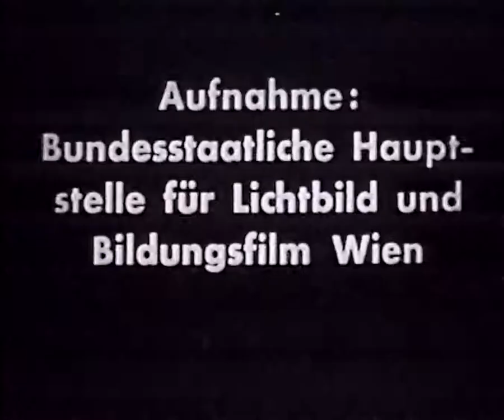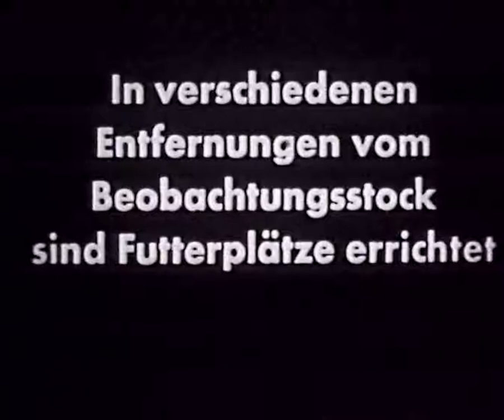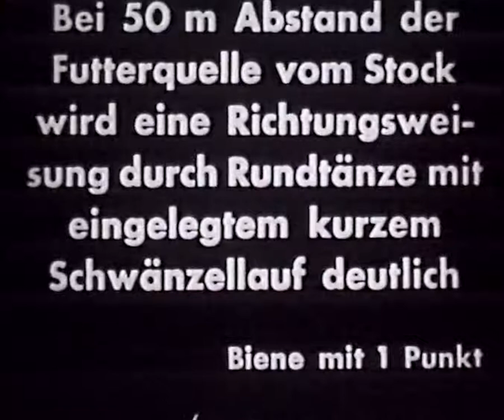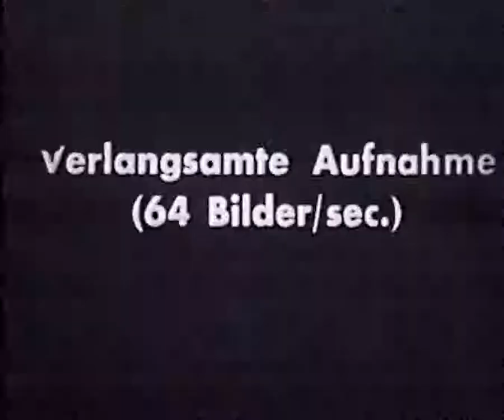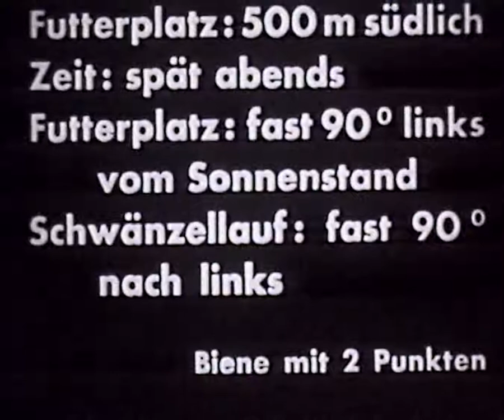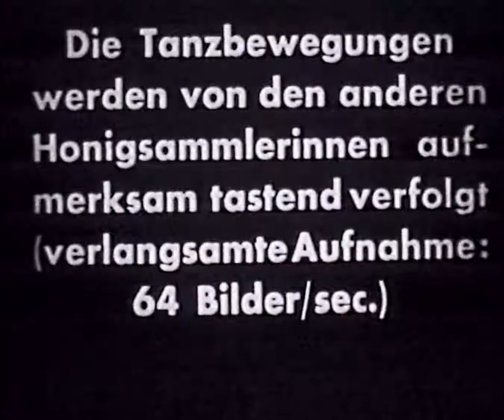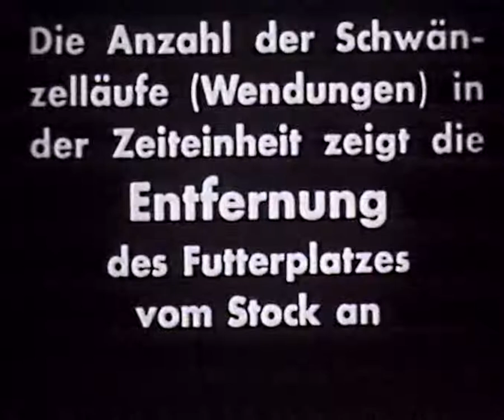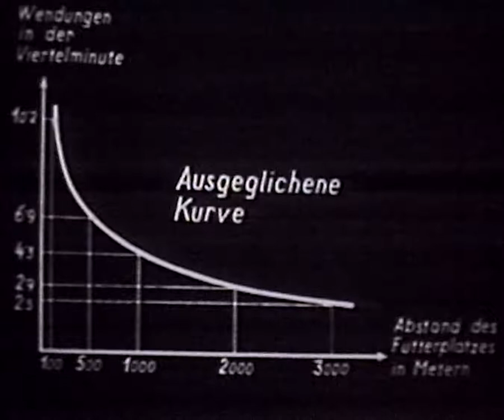Danses des abeilles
KARL VON FRISCH